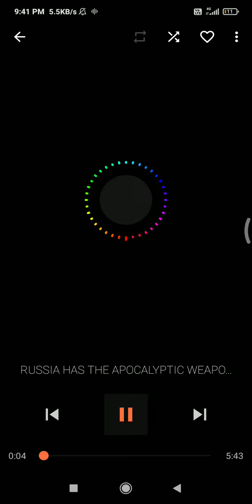RUSSIA HAS THE END TIMES APOCALYPTIC WEAPON ARK OF GABRIEL (use 🎧 earphones)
READ

WATCH